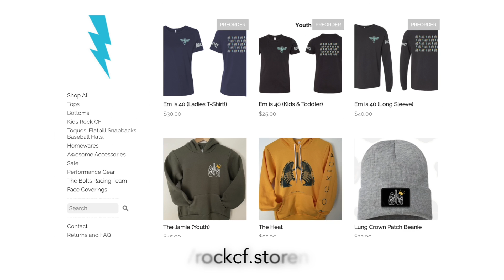Emily's Turning 40! Em's 40 for 40 Fundraiser.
Next stop? 40!!

Here we are at a place I didn't believe was once possible: 40 years old. Time to kick off a February to remember.

Rock CF is a community, thousands-strong, changing the face of what living with Cystic Fibrosis looks like and giving those living with CF the tools to not only survive, but thrive!